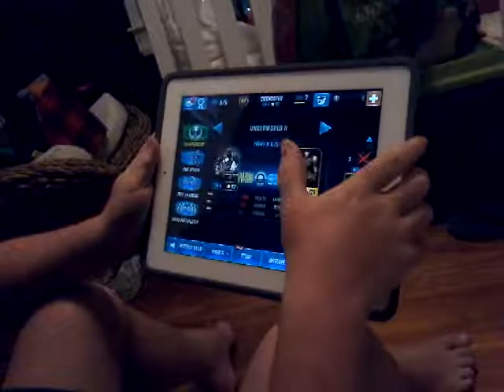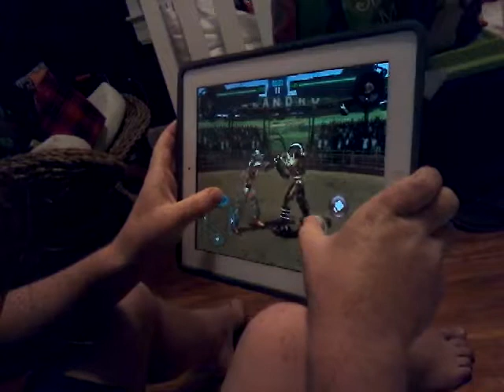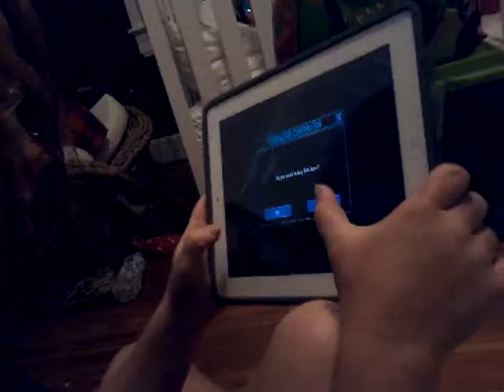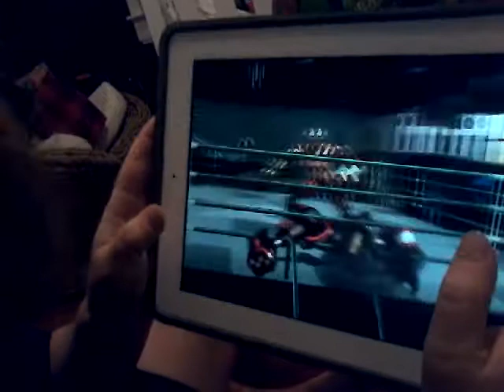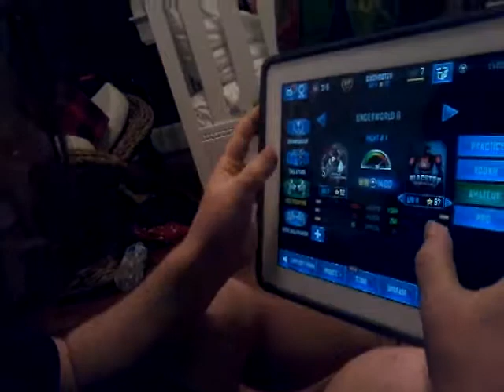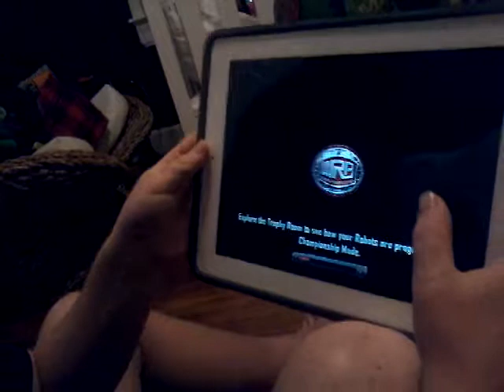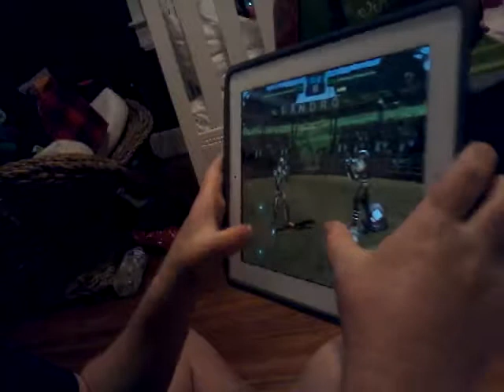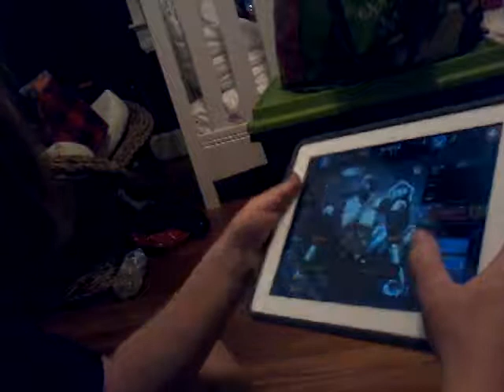Real steel ep1